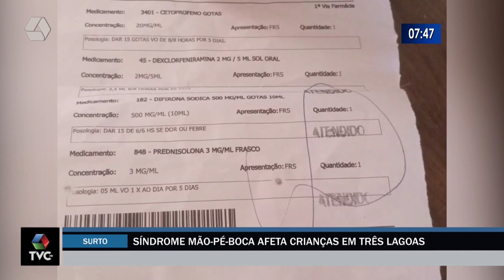Síndrome mão pé boca afeta crianças em Três Lagoas